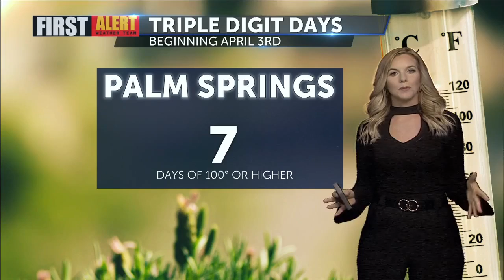First Alert Forecast with Haley Clawson - Wednesday Evening, May 12, 2021